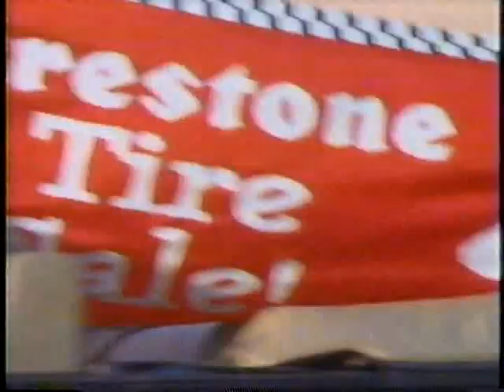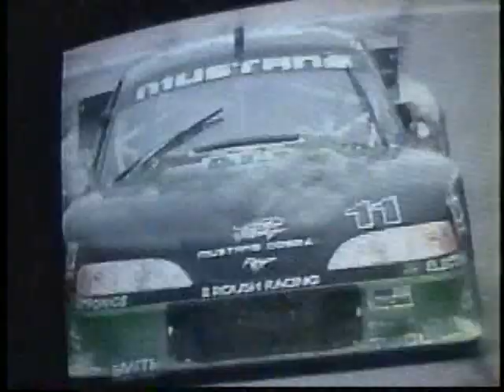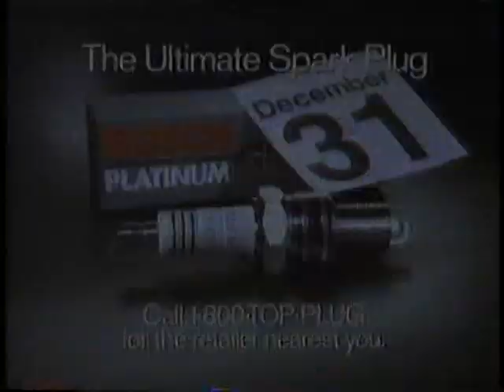CART 1996 Round 03 Surfers Paradise Part 3